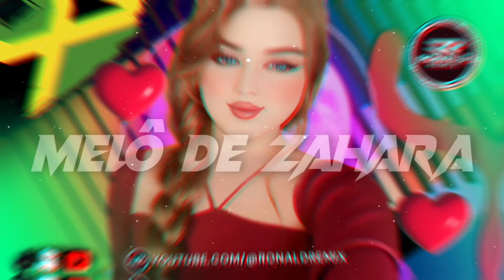MELÔ DE ZAHARA - Reggae Internacional 2024 ( EXCLUSIVA ) @RONALDREMIX Oficial Remix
》Se Gostar Curta e Compartilhe ●

(( CANAL - RONALD REMIX )))

*REGGAE INTERNACIONAL*
*REGGAE REMIX*
*REGGAE ROOTS*
*REGGAE NACIONAL*
*REGGAE PIAUÍ*

》》Conteúdo Original 《《

00:00 Inscreva-se no canal
00:30 Deixe seu Joinha
01:30 Volte Sempre

🇯🇲Reggae music and a mixture of various rhythms, composed of various styles, instruments, original reggae was born in Jamaica, today it is also found in Brazil, in the state of Maranhão as the Brazilian Jamaica is  known..🇯🇲

🔴 AVISO : Conteúdo Exclusivo do canal, O Reenvio deste conteúdo pode lhe causar (Strike Imediato ou Aviso de Remoção

ATENÇÃO !!! [DIREITOS AUTORAIS] ► Portuguese-Brazil: Se você é um artista, produtor, proprietário qde gravadora e algum conteúdo deste vídeo viola os seus direitos ou por qualquer outro motivo entre em contato conosco em vez de denunciá-lo (Strike). Entendemos que reivindicações indevidas estão sujeitas a processos judiciais.

We understand that improper claims are subject to legal proceedings.

🚩_Fé em Deus que ele é justo!

CANAL RONALD REMIX .
COPYRIGHT